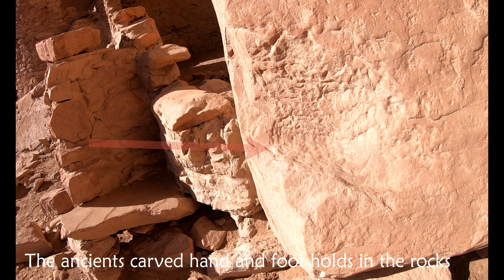River House Ruins - Bluff, Utah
River House Ruins is a small group of ruins located along the San Juan River in Utah.  These ruins feature several rooms, a kiva, and rock art.  The ruins are so well preserved, which is why visiting these ruins is such an enjoyable experience.

Remember to never climb on the ruin walls or structures.  Be mindful of where you step and make sure you are prepared for the difficult journey to get to them.  For a full trail review visit: